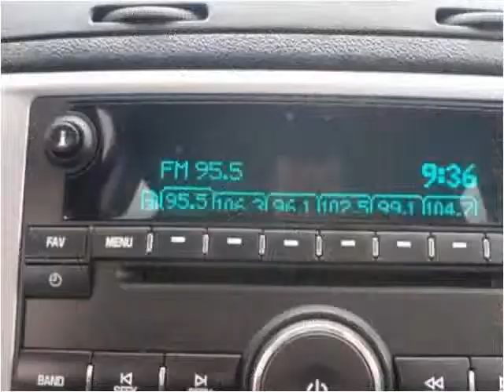2010 Chevrolet Cobalt Used Cars Woodbridge VA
This 2010 Chevrolet Cobalt is available from Koons Automotive of Woodbridge.